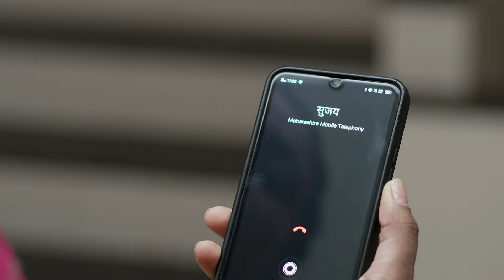रुपाली बेशुद्ध, अर्जुनच्या घरच्यांना बसला धक्का! | Appi Amchi Collector | Full Ep 421 | Zee Marathi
While a drunk Sujay creates a scene at home, Rupali ends up slipping and falling. The family immediately rushes her to the hospital. Later, the news of her miscarriage shocks the family.